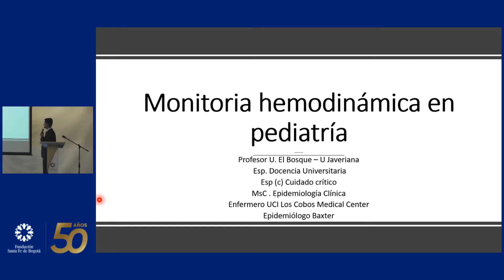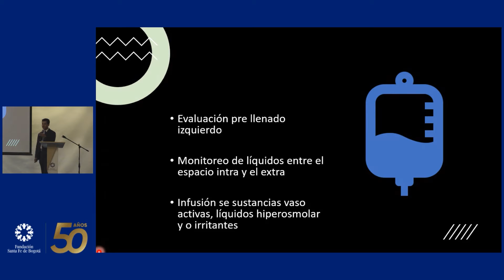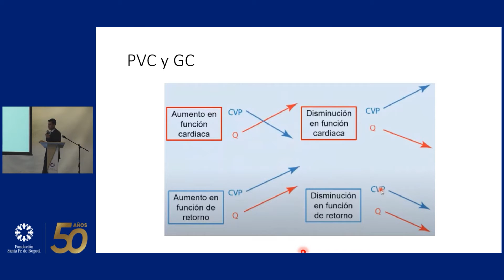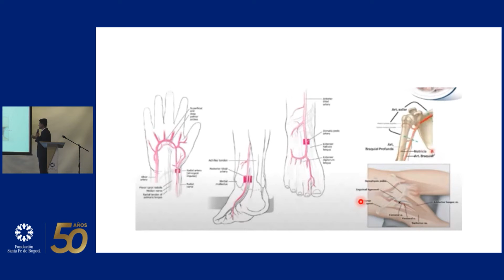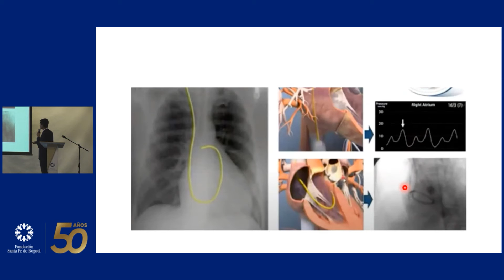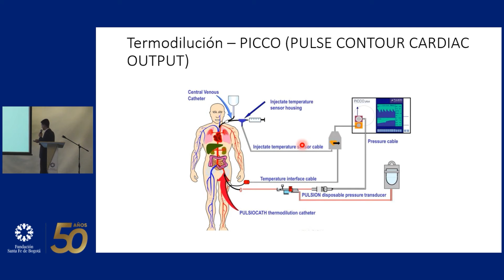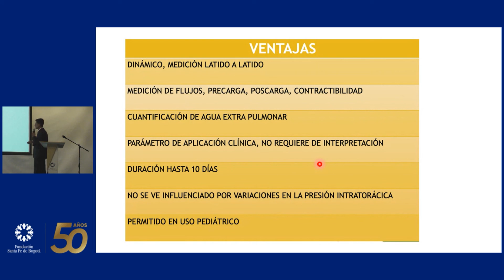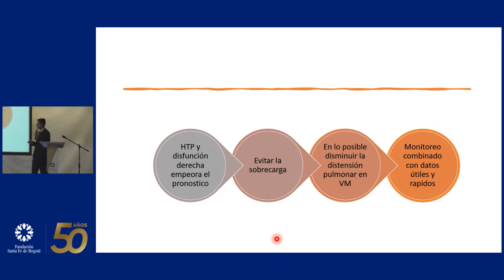Qué hay de nuevo en la monitoria hemodinámica pediátrica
Alexander Casallas Vega